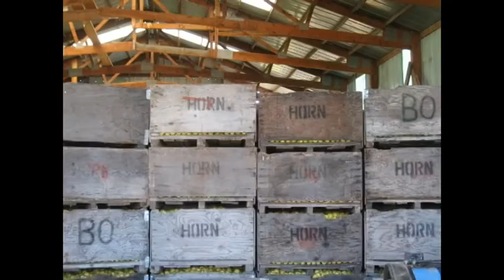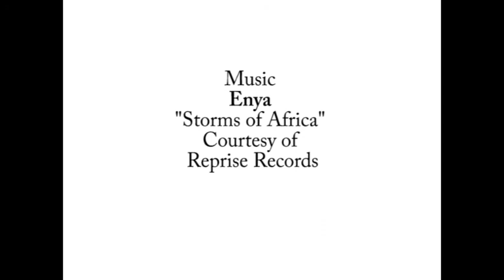Premier Organic Orchard For Sale, 31046 L Road, Hotchkiss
This 140+ acre premier organic orchard is for sale and available now.  First Fruits is one of the largest and most highly successful, family owned and operated organic fruit operations in the State of Colorado. The property consists of over 100 gorgeous acres of apples, pears, and peaches. Much of the expansive orchard is in high density planting and trained to state-of-the-art trellised systems. It also features an advanced grafting program put in place by the owners.  The orchard was certified organic in 1995 and continues to be farmed as such to this day.  This organic orchard for sale is Western Colorado comes complete with outstanding water rights, which are delivered through a high capacity gravity fed filtration system for sprinkler and drip irrigation and approximately 95% of the property is game fenced.  For more details please visit: